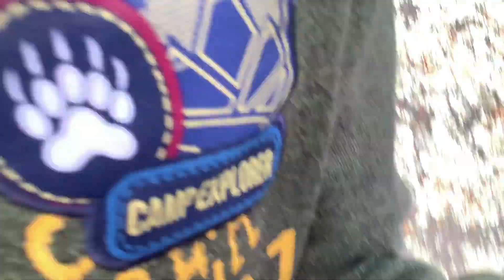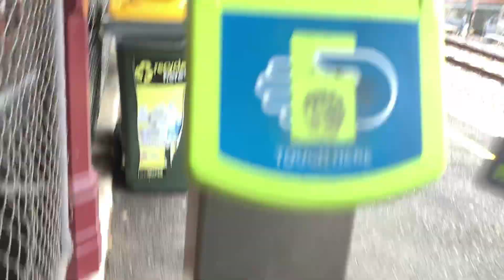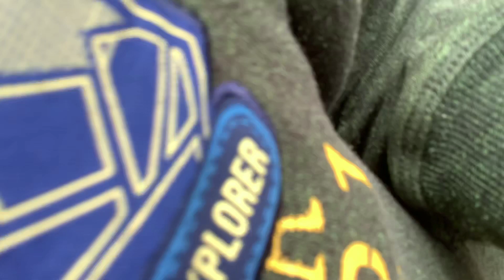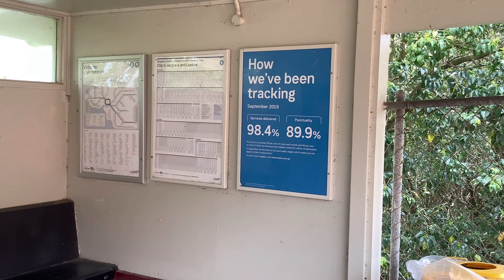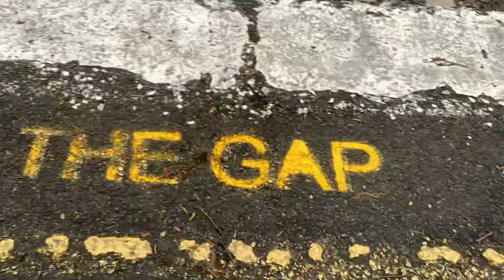Melbourne's Least used stations Part 2 - Chatham - Least used Lilydale line station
This is a video on the least used Lilydale line station